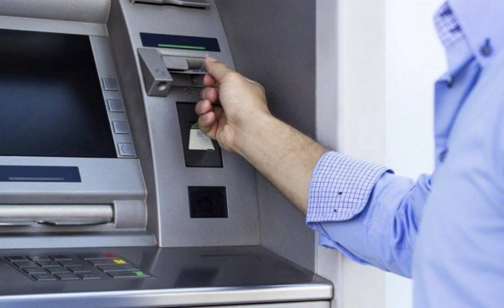Xəbər Gəldi! Pensiya alanlara Şad xəbər